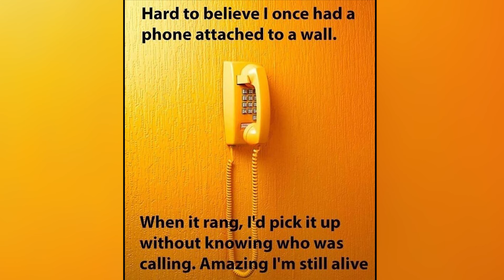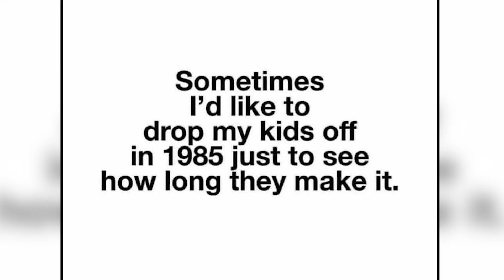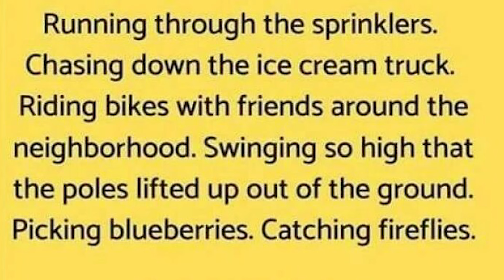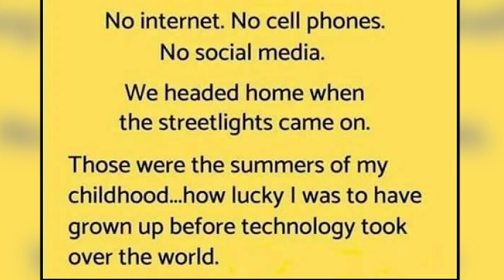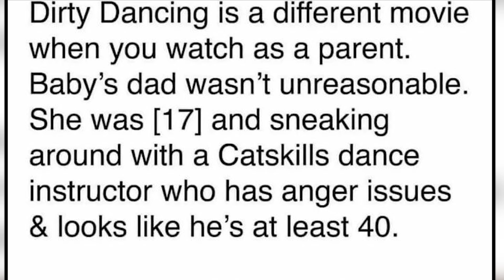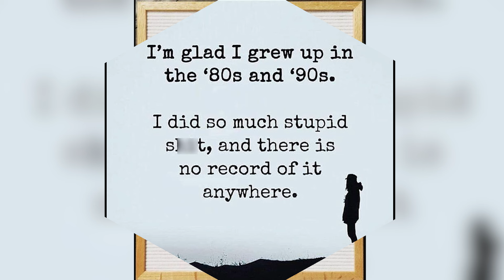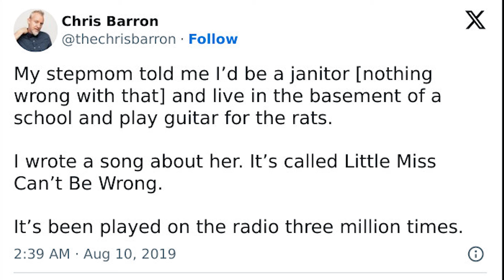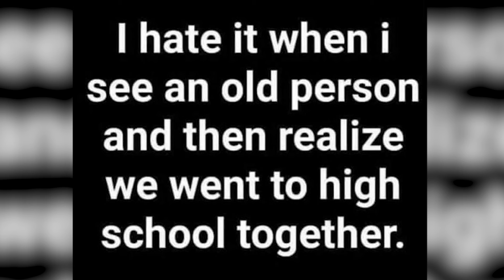50 Most Nostalgic Pics And Memes From The ’80s And ’90s (NEW) || Brown Bear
50 Most Nostalgic Pics And Memes From The ’80s And ’90s (NEW) || Brown Bear